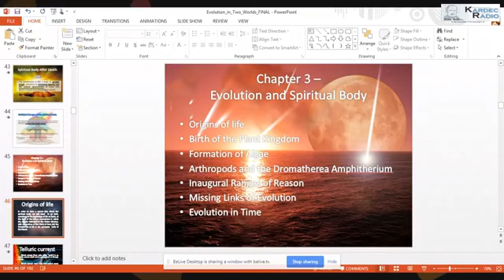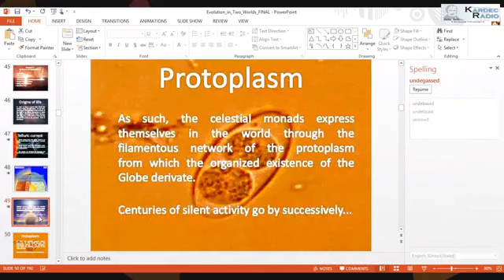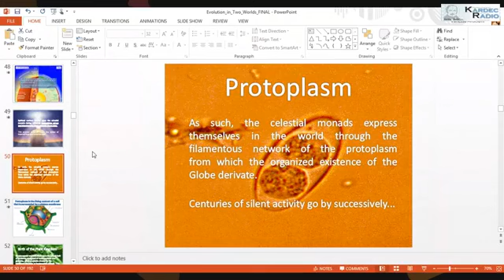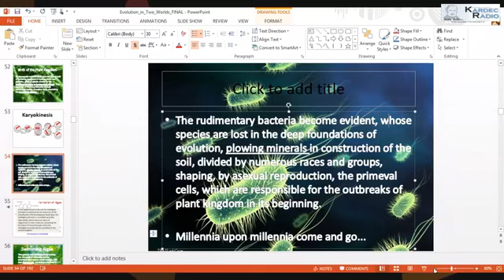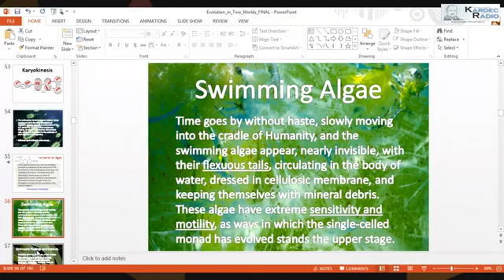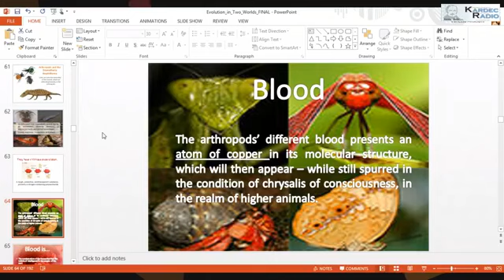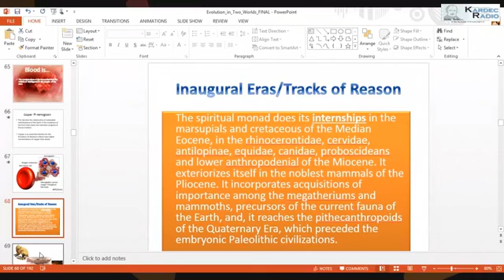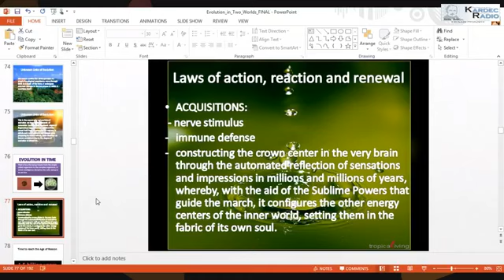Evolution In Two Worlds by Andre Luiz - Chapter 3 - Evolution and Spiritual Body